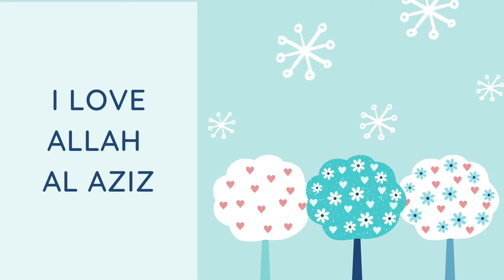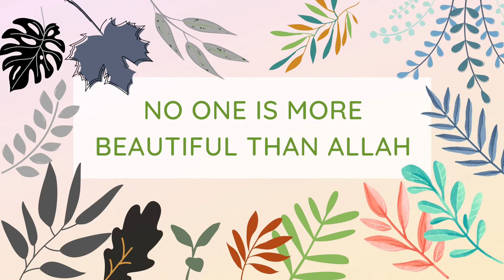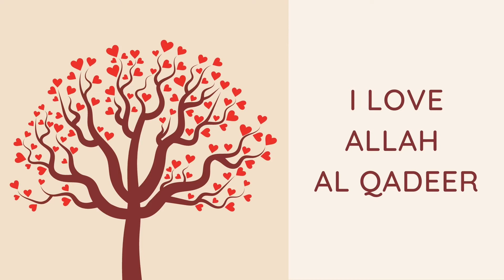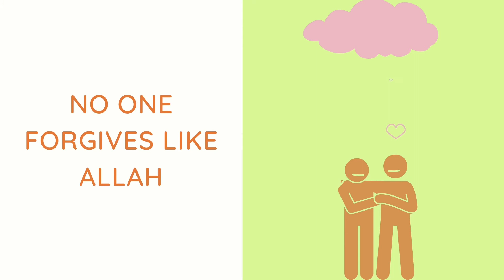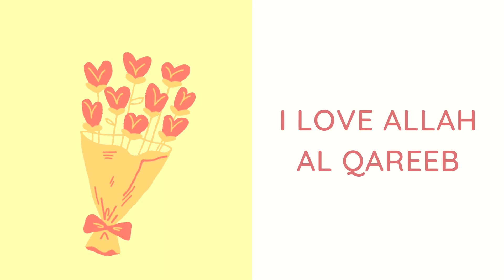Names of Allah for toddlers - 2